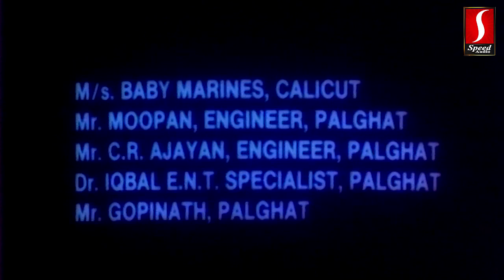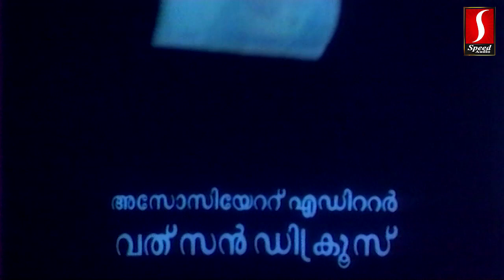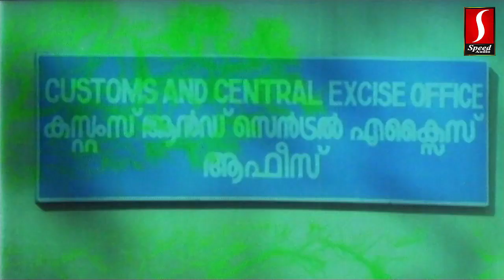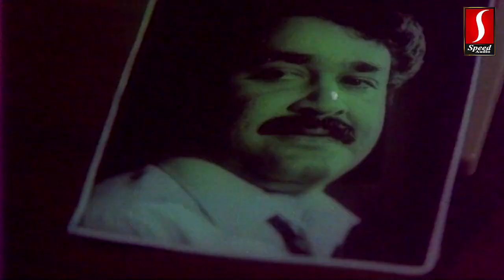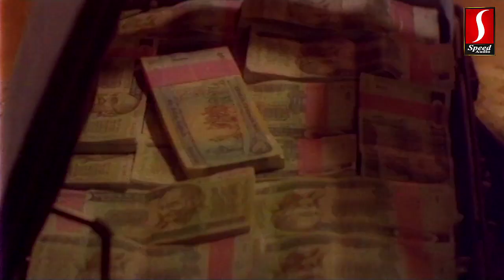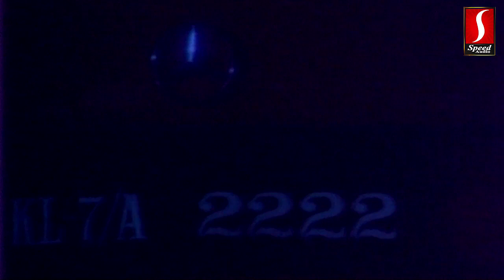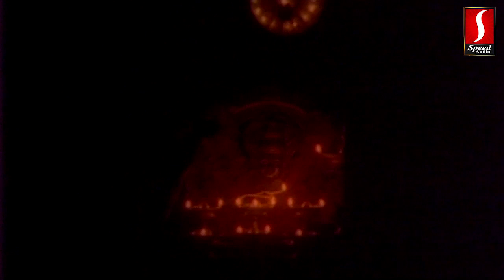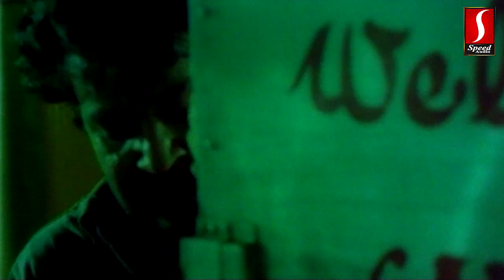Dhanam Malayalam Full Movie | Sibi Malayil | Mohanlal, Charmila, Santha Devi